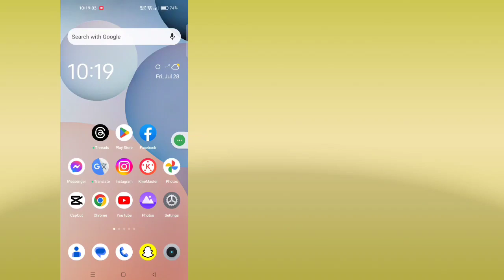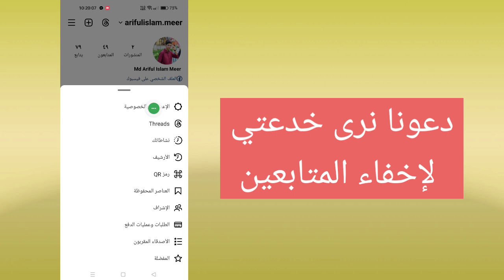طريقة اخفاء المتابعين في الانستقرام عن الاصدقاء | اخفاء متابعون الانستجرام |Hide Instagram Following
سأوضح لك اليوم كيفية إخفاء قائمة المتابعين على instagram. شاهد هذا الفيديو لمعرفة كيفية إخفاء قائمة المتابعين على instagram.

تعرف على كيفية إخفاء قائمة المتابعين على instagram

شكرًا لمشاهدة